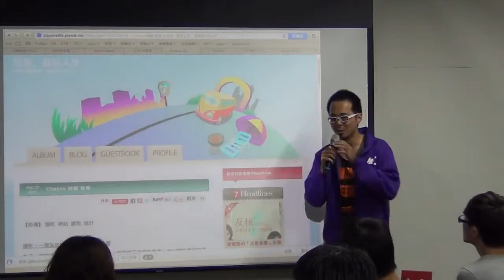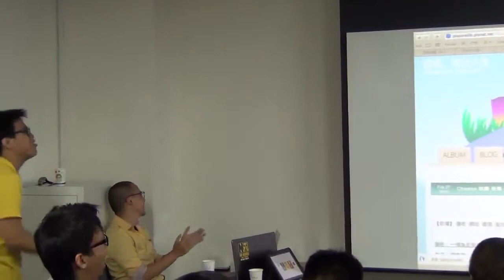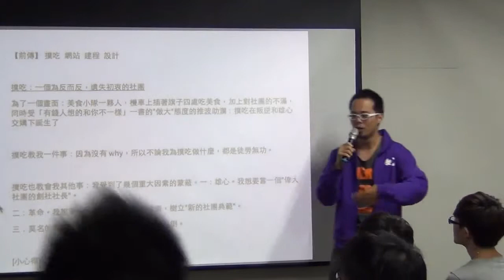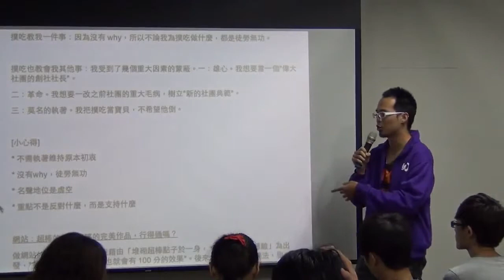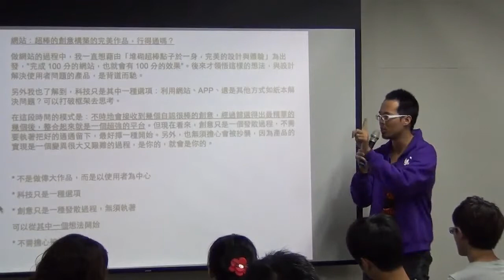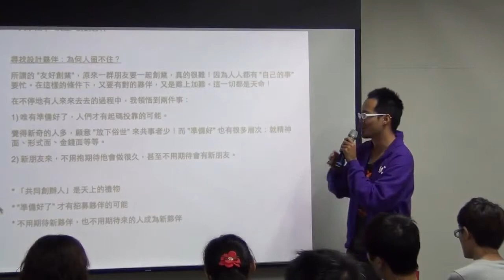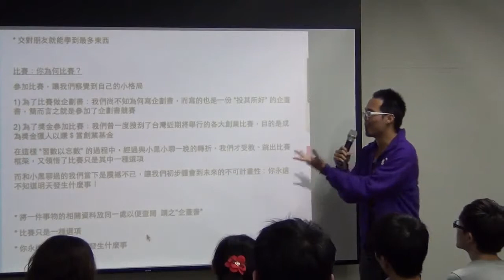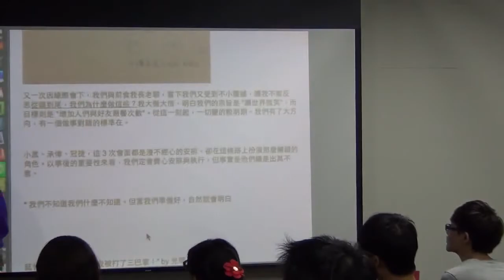交點高雄Vol.1-延祖-創業Cheese